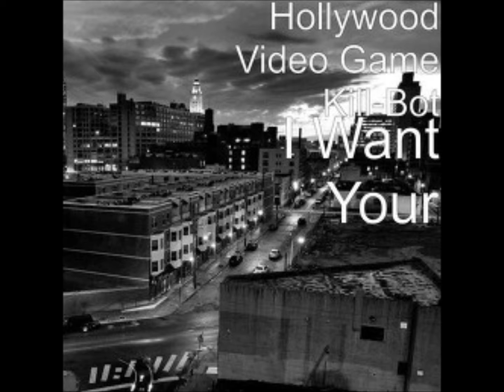Hollywood Video Game Kill-Bot - Future In Time